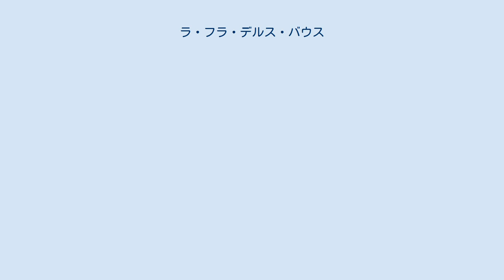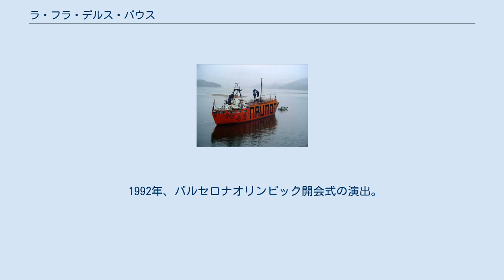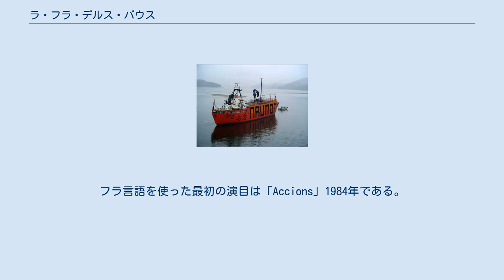ラ・フラ・デルス・バウス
空中に張り巡らせたネットにダンサーが体を装着して演じるパフォーマンス パフォーマンスの一部 船（ナウマン号）で移動して港に停泊させ、甲板やマストなどを舞台装置として使ってスペクタル・ショーを行なう。
 ラ・フラ・デルス・バウス（La Fura dels Baus）は、スペインの演劇集団。
野外を中心とした前衛的でスペクタクルな演出を得意とする団。
1992年のバルセロナオリンピック開会式の演出で世界的に有名になり、その後、オペラ・演劇・映像作品の演出も務めている。
 1979年、スペインのカタルーニャ州で子供向け街頭劇団として発足。
パレードやサーカスのようなパフォーマンスを行なっていたが、1980年代半ばから、破壊的でカオティックな前衛的活動を始める。
 1989年、初来日。
横浜市の新山下倉庫内を駆け回り、生肉を引きちぎり、血や水が飛び交う過激な作品「Suz/O/Suz」でデビュー。
 1992年、バルセロナオリンピック開会式の演出。
1996年、グラナダでファリャ作曲『アトランティーダ』を演出。
2002年、マンハイムでテレビ会議施設を舞台装置としたオペラ『大理石の崖にて』（エルンスト・ユンガー作の同名の作品を脚色）の演出を手掛け、世界各地でのオペラや舞台の演出を行なっている。
 2004年には中古船を改造した「ナウマン号」を就航、世界中で船上パフォーマンスを展開。
 主な特色は、観客に積極的に参加するよう働きかけることと、舞台作品を各公演の会場となる空間の要素に合うように脚色する点にあり、こうした上演方式は「フラ言語」（Fura language）と呼ばれ。
ワークショップを開き、指導にもあたる。
フラ言語を使った最初の演目は「Accions」1984年である。
 2004年、ノルウェーの貨物船を改造した船上劇場「ナウマン号」を就航、世界各国でショーを催行。